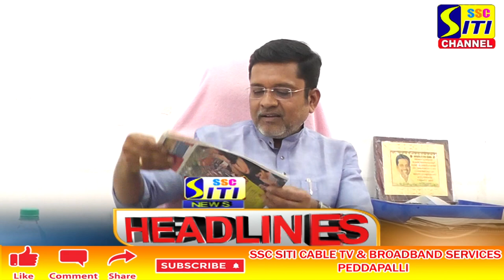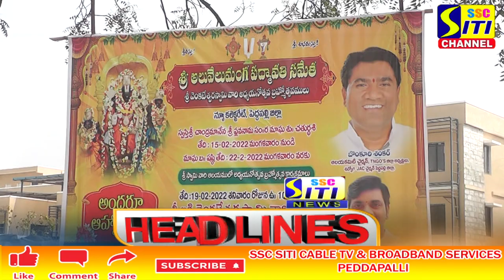SITI CHANNEL HEADLINES PEDDAPALLI 19-02-2022